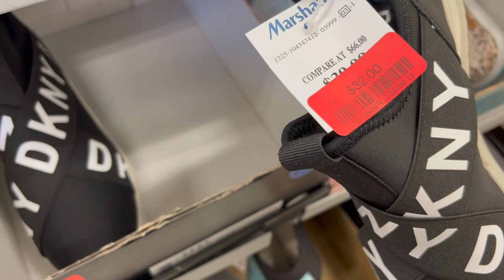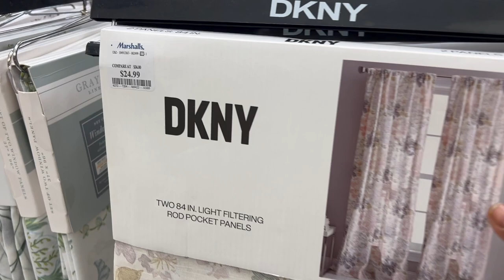Visitando A Marshalls 😱 Sorprendida De Mis Encuentros Y Compras❤️